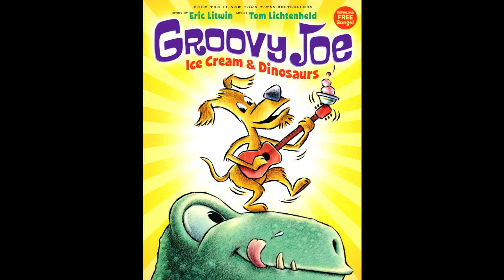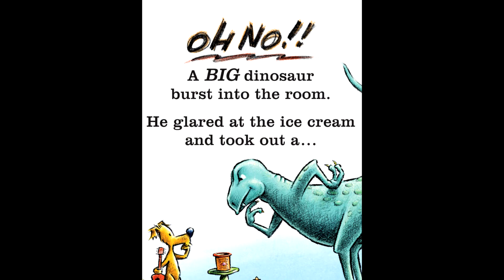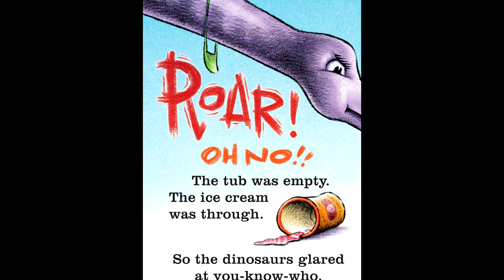Groovy Joe Ice Cream & Dinosaurs by Eric Litwin | Read by Grandmama